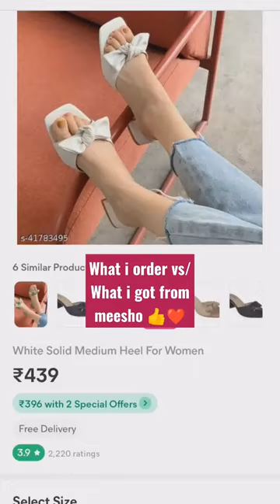meesho heels 👠 code-41783495